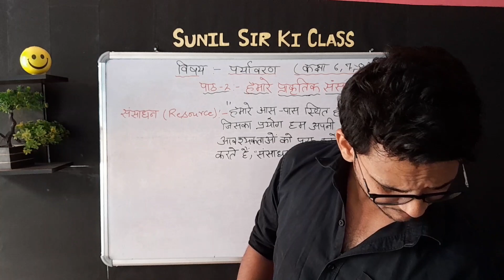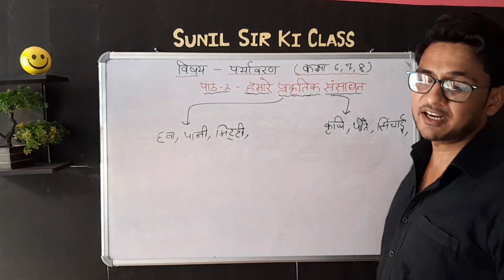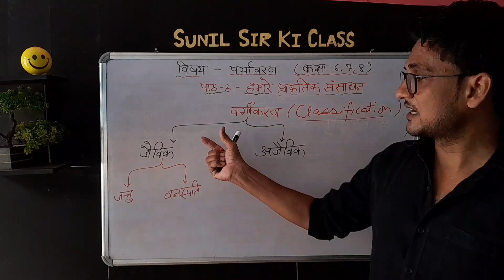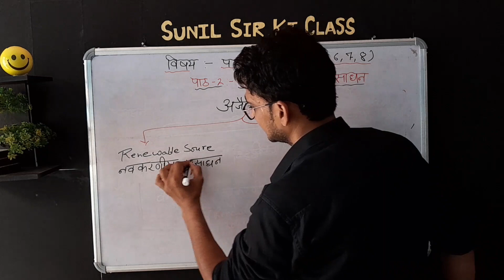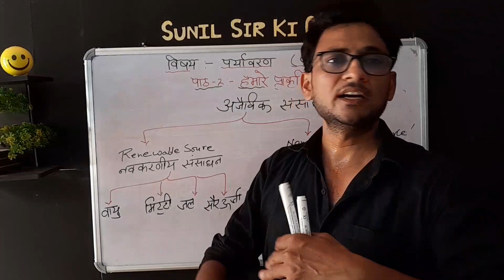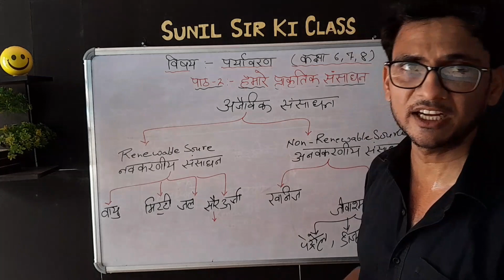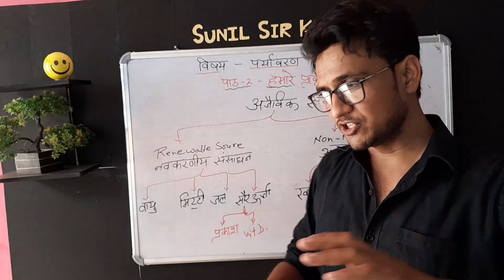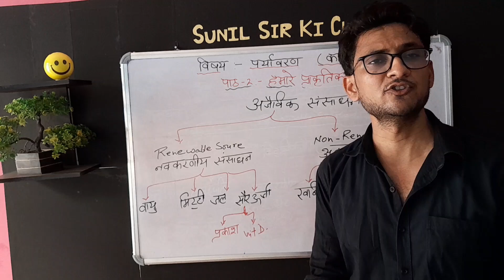प्राकृतिक संसाधन/संपदा | प्राकृतिक संसाधन के प्रकार, संरक्षण |prakratik sansadhan |natural resources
प्राकृतिक संसाधन या संपदा (Natural Resources)
मनुष्य को अपनी आवश्यकताओं की पूर्ति के लिए जो भी पदार्थ तथा ऊर्जाएँ प्रकृति से प्राप्त होती हैं, उन्हें प्राकृतिक संसाधन (natural resources) कहते हैं। प्राकृतिक संसाधन या सम्पदा दो प्रकार की होती है-
1. ऐसी सम्पदा जो प्रयुक्त होने के बाद भू-जैवीय-रासायनिक चक्र से होकर शीघ्र ही पुनः प्राप्त हो जाती है। इसे नवीकरण सम्पदा या संसाधन कहते हैं जैसे- वायु, जल, मृदा, जीव इसी प्रकार की सम्पदाएँ है।
2. कुछ पदार्थ उपयोग के बाद पुन: प्राप्त नहीं होते और सदैव के लिए समाप्त हो जाते हैं। खनिज कोयला, खनिज तेल आदि ऐसी ही सम्पदा है। इन्हें अनवीकरण सम्पदा या संसाधन कहते है।
प्राकृतिक संपदा का संरक्षण (Conservation of Natural Resources)- प्राकृतिक संपदा या संसाधन का संरक्षण निम्नलिखित विधियों के द्वारा किया जाना चाहिए-
1. भूमि संरक्षण (Soil conservation)
2. जल संरक्षण (Water conservation)
3. वन संरक्षण (Forest conservation)
4. वन्य प्राणियों का संरक्षण (Wild life conservation)
5. अनवीकरण योग्य पदार्थों का संरक्षण (Conservation of non-renewable resources)

1. prakritik sansadhan ka prabandhan
2. prakritik sansadhan kya hai
3. prakritik sansadhan ka sanrakshan
4. prakrit sansadhan ke prakar, prakritik
5. prakritik sansadhan ka samposhit prabandhan
6. natural resources in hindi
7. management of natural resources
8. properties of natural resources
9. conservation of natural resources
10. types of natural resources